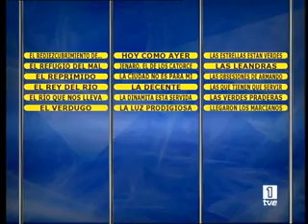La lista, Nacho Pardos/Andres Gomez, programa 3/4, corte 2/4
Tercer programa de La Lista, de TVE, en el que participaron Nacho Pardos y Andrés Gómez.

Corte 2/4.